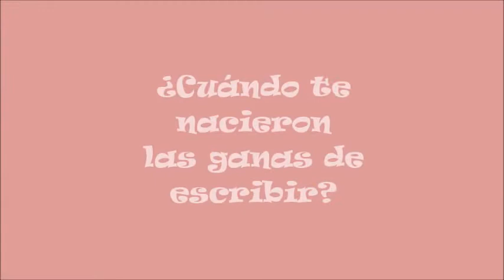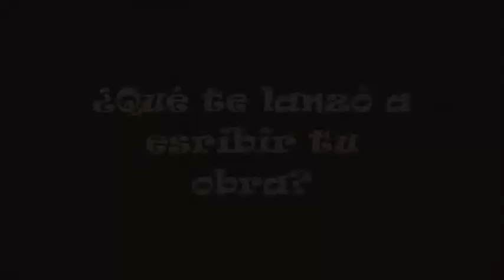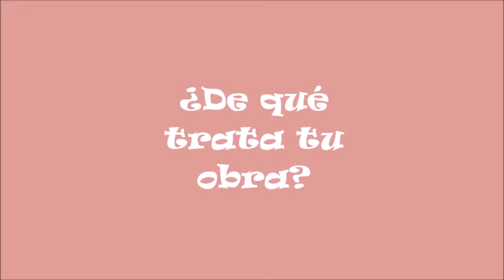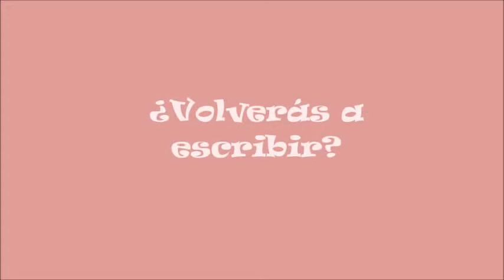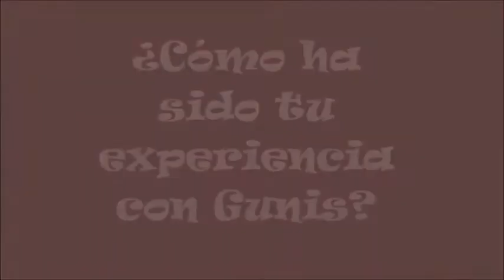Entrevista a María Rivero - Autora 'Los lunaritos, un cuento sobre la felicidad'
Conceptos muy grandes, contados de una manera muy simple. Un cuento para hablarles a los niños de la Felicidad. No está en nuestra mano hacerles felices, pero sí el enseñarles el camino para serlo. Una historia tan tierna, tan original, tan sencilla... y tan profunda al mismo tiempo, que explica de manera muy natural la amistad, el respeto, la diversidad y la gestión de emociones. El libro que no debe faltar a los más pequeños.